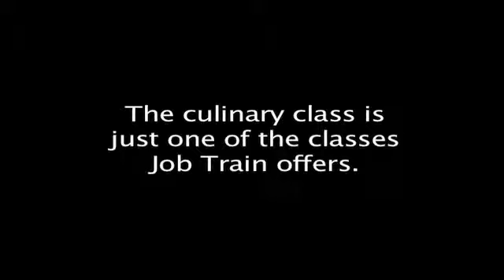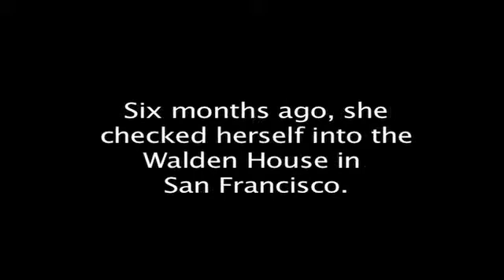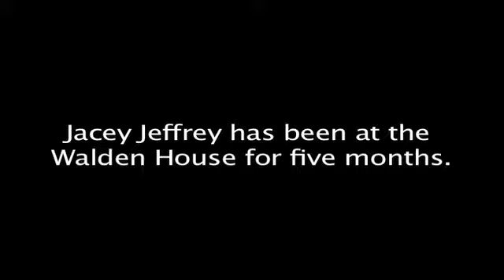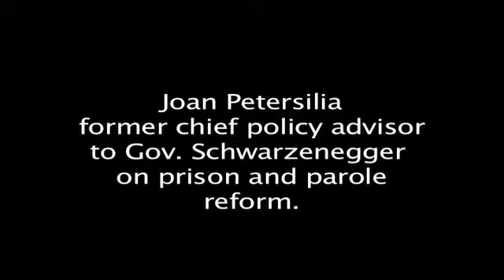Job Train FINAL